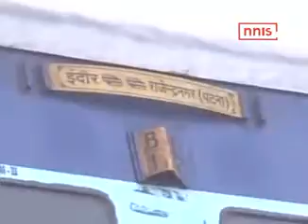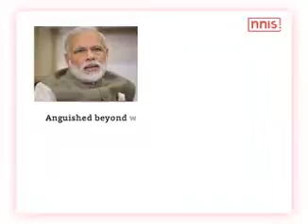Death Toll In Patna Indore Rail Tragedy Goes Upto 90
"The death toll in the derailing of the 14 coaches of the Patna Indore Express near Pukhrayan in Kanpur has gone upto
90 leaving several injured. The death toll is likely to rise as two coaches are yet to be cut open.